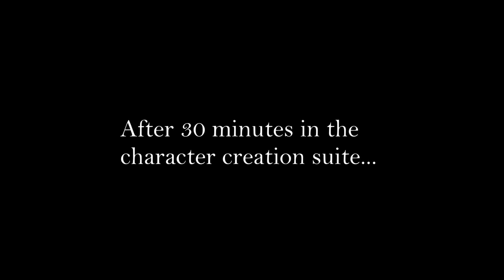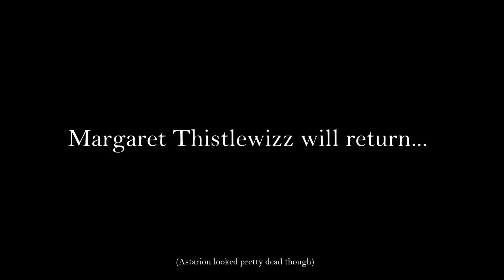Margaret Thistlewizz (and Friends) Leap Into Your Heart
Madi's been watching a lot of Real Housewives of New Jersey and I think that vibe kind of seeped into my subconscious here